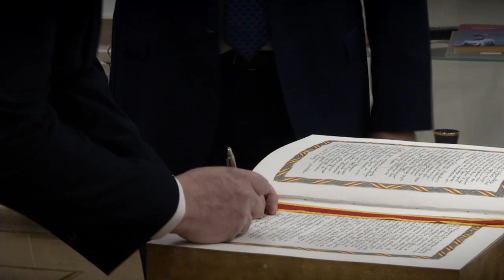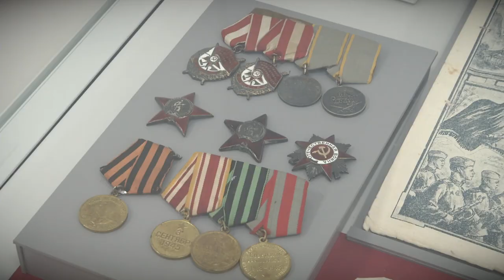«Золотая книга» Твери пополнилась новыми именами